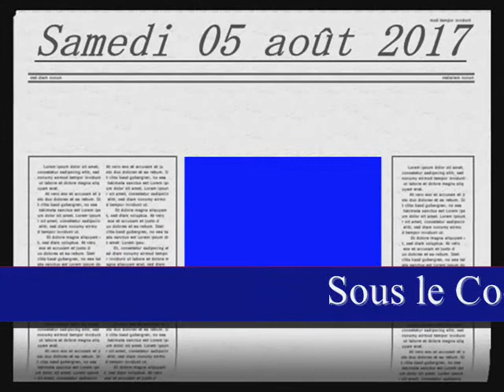VMP-DÉDICACE DE L'ARTISTE GUY DE L'OUEST 0001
L' enfant prodige du Guémon, GUY DE L'OUEST vous offre un opus inédit de 8 titres qui conscientise et conseille. Un album à se procurer absolument  et à écouter avec modération !!!